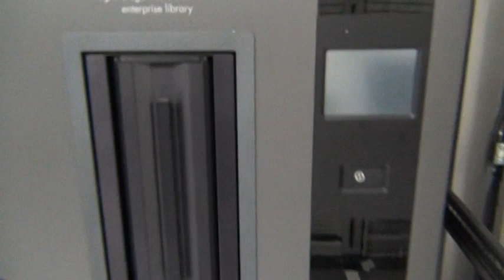COMPUTER CABLES 2013